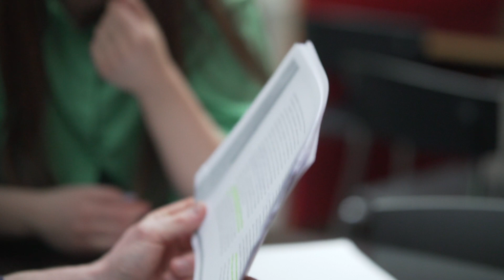Læs uddannelsesvidenskab på DPU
To studerende og to undervisere fortæller om bacheloruddannelsen i uddannelsesvidenskab på DPU, Aarhus Universitet. Tag uddannelsen i Aarhus eller København (Emdrup).
Produceret 2023